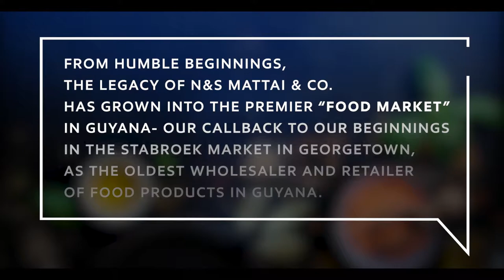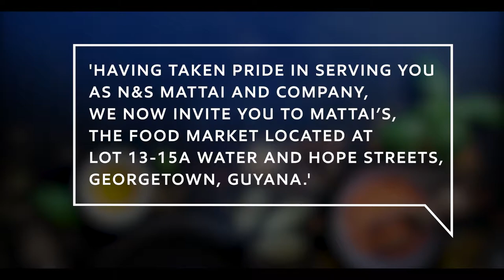N&S Mattai & Company